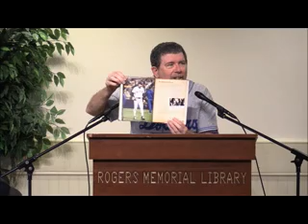The Five Finest World Series in New York History with Tom Clavin (October 15, 2015)